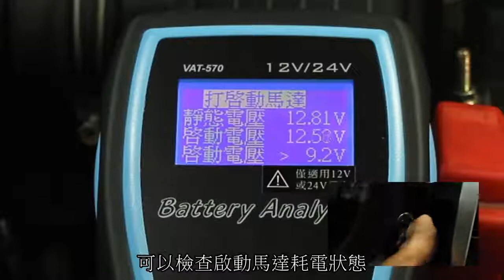Battery Analyzer - Ecpal Vehicle Co., Ltd. [ MatchSupplier]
Ecpal Vehicle Co., Ltd.